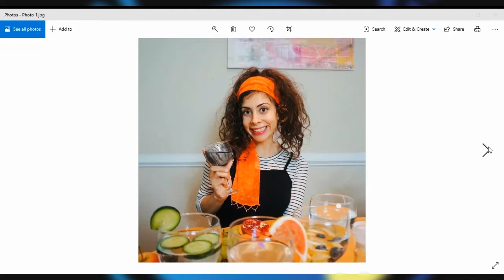Detox Dandy and a Healthy Immune System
Rebekah of Detox Dandy joins the show to share some tips of maintaining a healthy immune system and discusses the importance of nutrition when it comes to being healthy.